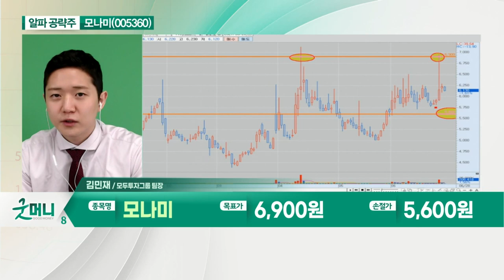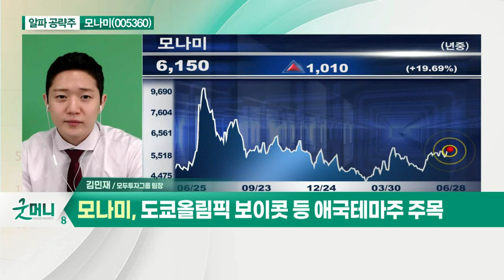모나미(005360)... 도쿄올림픽 보이콧 등 애국테마주 주목_알파 공략주 (20210628)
모나미(005360)
- 도쿄올림픽 보이콧 등 애국테마주 주목
- "日, 한일 정상회담에 부정적 입장"